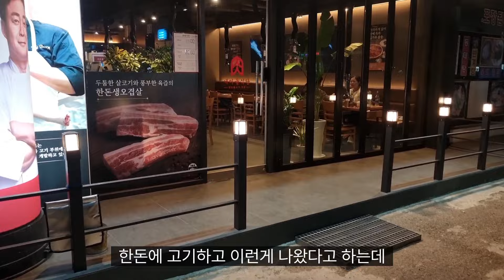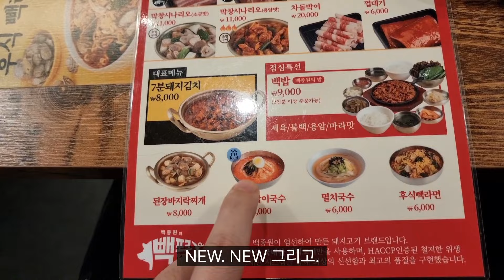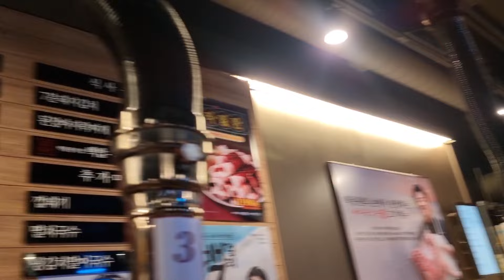새마을식당 " 영덕맛집 | 영덕 새로오픈 맛집 | 영덕 강구항 맛집 | 영덕 가성비 맛집 | 영덕 고깃집 | 영덕 강구 밥집 | 영덕 삼겹살 맛집 | 영덕 차돌박이 맛집 pork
주소 : 경북 영덕군 동해대로 4419 (오포리) 1층 숯불구이전문점

휴무 : 매주 목요일 (정기휴무)

- 점심에도 고기 주문 가능!

매장소개

백종원 대표의 손에서 개발된
특색 있는 돼지고기 메뉴!
마음 편한 곳, 새마을식당

유튜브 후원 기능이 있어 링크 주소 만들어 보았습니다.
아직 회원 전용이라는 개념이 안잡혀서 일단은 만들어 주소 링크 공유 해드립니다.

현재 후원 해주시는 1분 대단히 감사합니다.

Address: Charcoal grill restaurant, 1st floor, 4419 Donghae-daero, Yeongdeok-gun, Gyeongsangbuk-do (Ofori)

 Business hours: 11:00 ~ 23:00

 Last order: 22:30

 Closed: Every Thursday (regular holiday)

 - You can also order meat for lunch!

 Store introduction

 Developed by CEO Baek Jong-won
 A unique pork menu!
 A comfortable place, Saemaeul Restaurant

There is a YouTube sponsorship function, so I created a link address.
 I haven't figured out the concept of members-only yet, so I'll create one and share the address link.

 Thank you very much to each person who currently supports us.